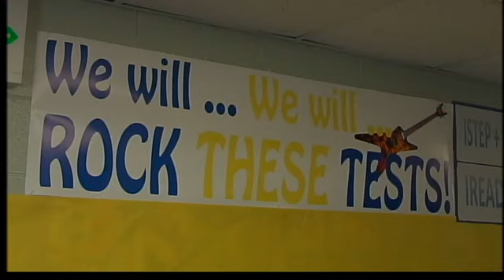Wizards Help Kids